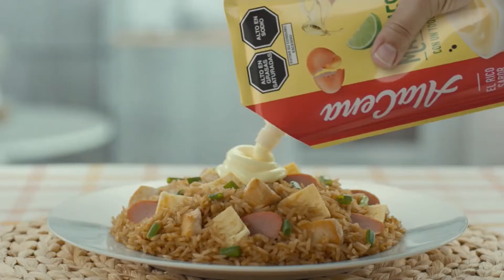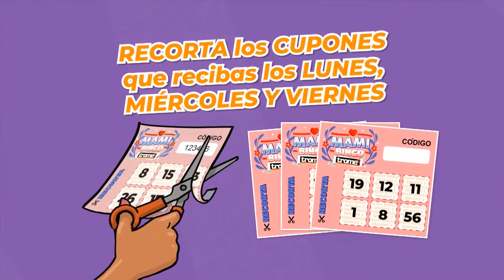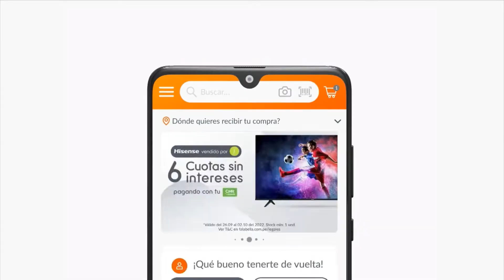Tanda Comercial Panamericana TV 📺 (Perú, 28/04/2023 📅) (4/4) + Bloque final de ¡Dilo 🗣️ Fuerte 💪🏻!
Comerciales:
- Promo La Guzmán en Panamericana Televisión 📺 (28 de Abril 📅).
- Amarás Bendito Clima 🌡️ de Lima.
- Lejía Clorox Ropa.
- Mayonesa AlaCena.
- Banco 🏦 Falabella: Oportunidad ⌚ Única en Restaurantes (Sólo por Abril 📅).
- Diario 📰 Trome: Mami 👩🏻 Bingo Trome.
- Poett (Versión con Elimina 🗑️ el virus causante de COVID-19 🦠).
- Falabella: Venta 🛍️ Power (27-29 de Abril 📅).
- Detergente Marsella: Vecina (Versión Corta) (Repetido).
- Amarás Bendito Clima 🌡️ de Lima (Repetido).
- Lejía Clorox.
- Promo Acércate a Rocío en Panamericana Televisión 📺 (28 de Abril 📅).